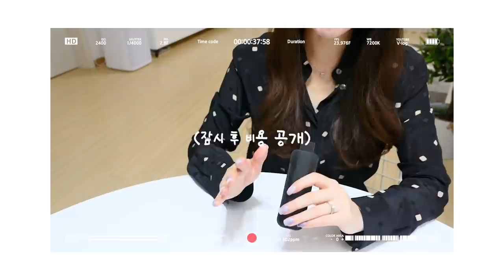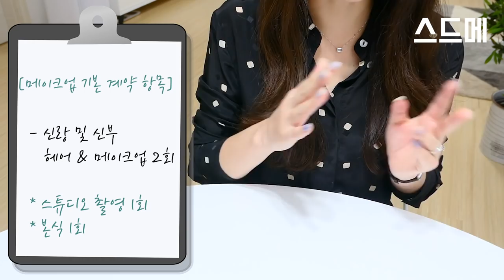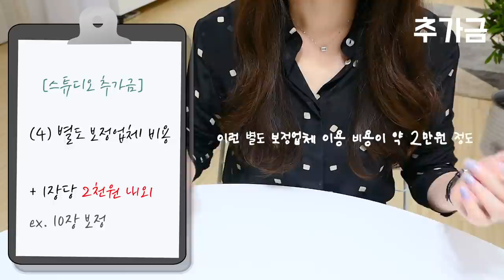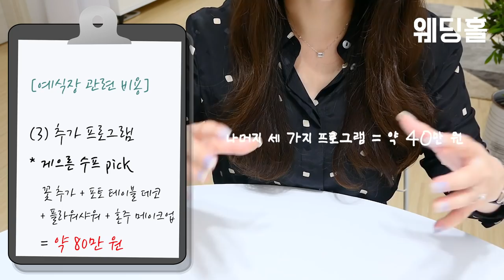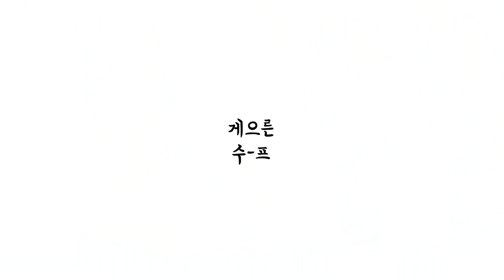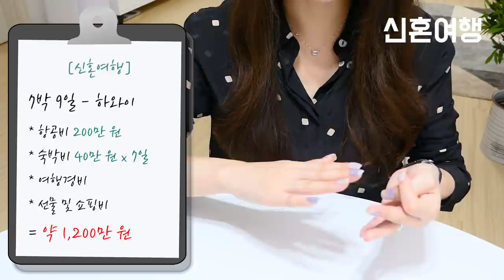완전 자세한 결혼준비 예산 비용 파헤치기! 스드메 추가금 혼수 반지 등 하나하나👰🏻🤵🏻❤️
많은 분들이 요청 주셨던..!
스드메 추가금을 포함한 결혼 준비 예산 비용에 대한 영상을 드디어 들고 왔어요🙌🏻

스드메 기본 계약에 포함되는 항목은 무엇인지,
각 부문마다 어떤 추가금 옵션들이 있는지,
이밖에도 결혼 준비에 필요한 항목별 비용은 얼마인지 등
저의 경우를 빌어 여러분들께 작은 참고를 드리고자 이번 콘텐츠를 준비했습니다.

제 부족한 편집 실력으로는 이게 최선이었네요..😭💦
그래도 얼른 보여드리는 게 더 좋겠다 싶어서 업로드해요!

내용 보시고도 궁금한 부분이 있으시다면 댓글로 달아주세요~
가능한 모두 답변 드릴 수 있도록 할게요! 🙇🏻‍♀️💕

행복한 결혼 준비 되시길 바라면서
이놈의 코로나도 얼른 물러가길 기도할게요 :-)

감사합니다 🙏🏻✨

[목차]
00:00 intro
00:55 영상을 시청하시기 전에 꼭 참고해주세요!
01:22 (스드메) 기본 계약 항목
02:56 (스드메) 스튜디오 추가금
05:18 (스드메) 드레스 추가금
06:28 (스드메) 헤어 메이크업 추가금
08:05 웨딩홀 비용 및 추가금 (+본식 스냅 및 DVD)
10:18 신랑 예복 비용 및 추가금
11:46 한복, 혼주 한복 (+양가 아버님 양복)
12:58 결혼 반지 비용
13:45 혼수 (가전 및 가구 구매 비용)
14:08 신혼여행 (7박 9일 하와이)
14:54 청첩장 (+모바일 청첩장, 식권, 식전영상)
15:43 기타 비용
16:18 결론!

📷Camera : iPhone XS / Panasonic Lumix lx10
💻Editor : Adobe Premiere Pro CC
🎙Voice Recorder : SONY ICD TX-650
📹 Video Source Support : Youtube channel "freeticon"